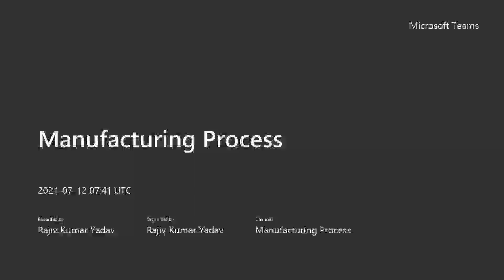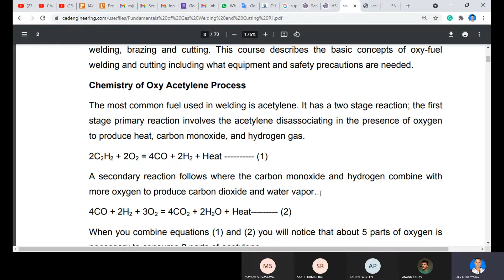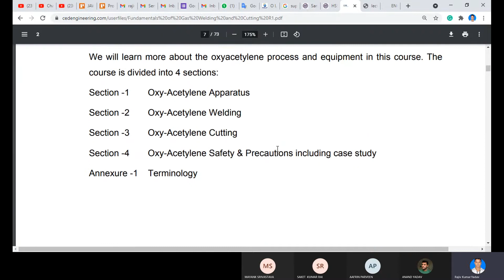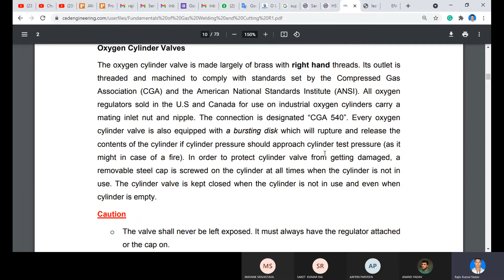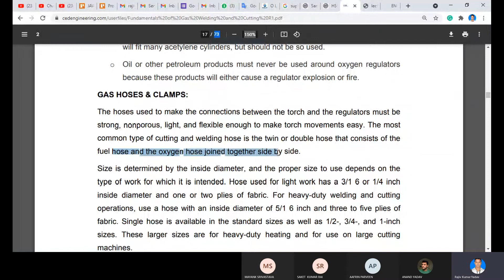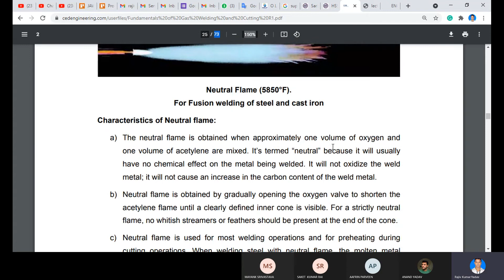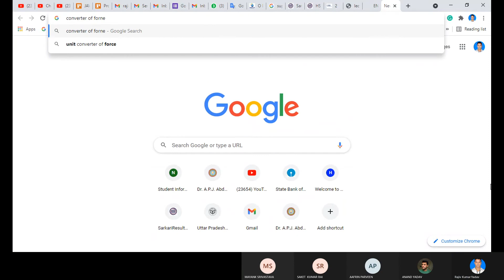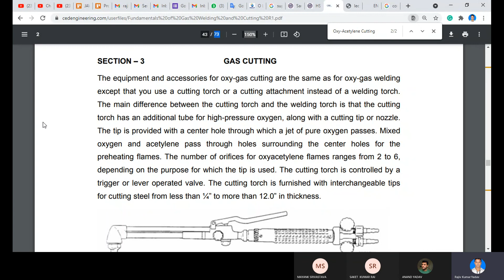Gas Welding Principle, Equipment and type of Flame used in Gas welding